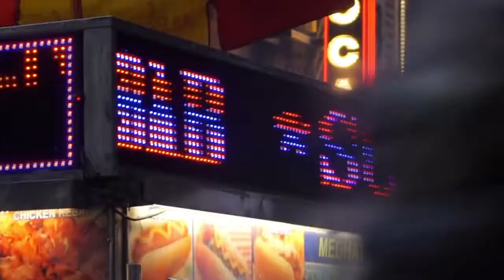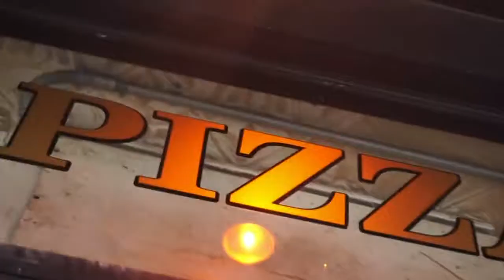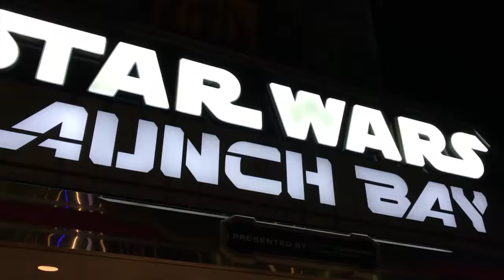In the midst of winter in the East Coast! (travel recap)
awwww i had a lotta fun going and editing this i miss it very very much :( but i hope this was aesthetic enough for you and i don't own any of the muusic used thank you very much

And this isn't monetized!!! thank u

Lovelytheband - broken
Lovelytheband - coachella
Wild RIvers - Wandering Child
In The Valley Below - Peaches
Greek Tragedy - The Wombats
Lapeer - Heart
Day Wave - Drag
East of Avenue - Paper Planes
Ezra Vine - Celeste
The Wild Wild - When We Were Young
Cheat Codes - Follow You

If I left anything out I'm sorry I felt like I forgot a few more songs

thank u